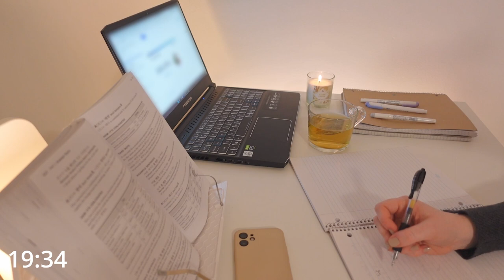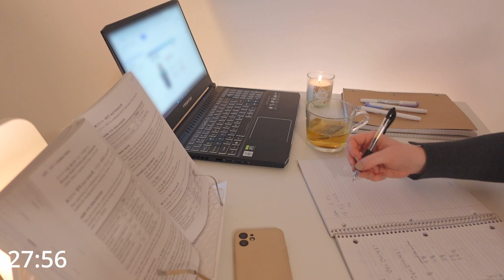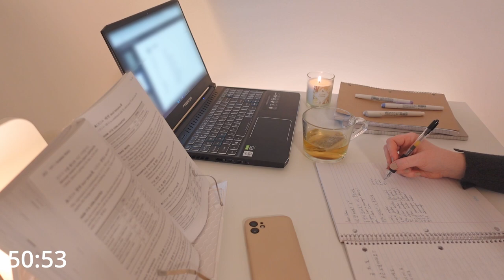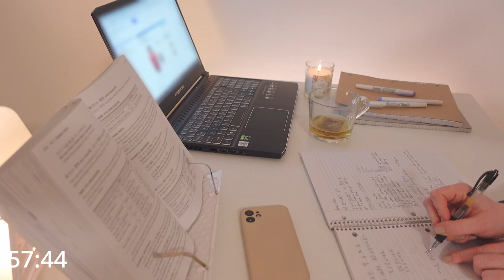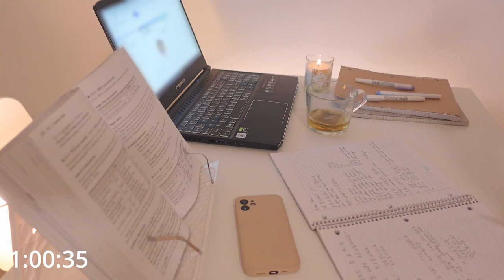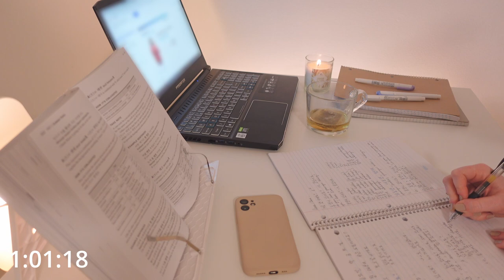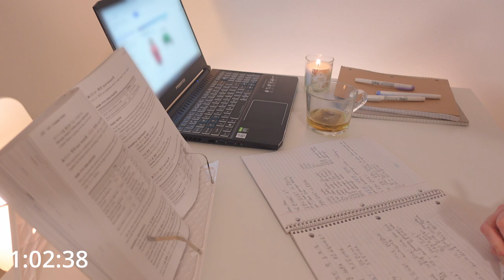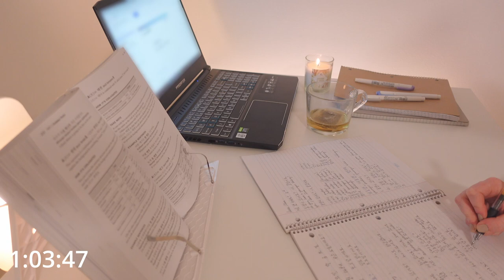STUDY WITH ME with fire crackling sounds 🔥 night time, 1 hour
Study with me with fire crackling sounds for 1 hour. You can leave the fire sounds on and play your own music on top, or study with the sounds only. I'm making a lot of Study with me videos with fireplace sounds during the winter! Have a nice study session everyone! You can do it!

A few words about me: I am originally from France and I am currently working and studying in Montreal, Canada. I make Study With Me videos and vlogs about my daily life and the places I like to go to. You can use Study With Me videos as a study buddy to find motivation when you're studying. It's always better when we work together! 📚

Products I use:
○ iPhone 12
○ iPhone case
○ Camera Sony ZV-1
○ Keyboard and mouse
○ Samsung computer monitor
○ Mildliner pen